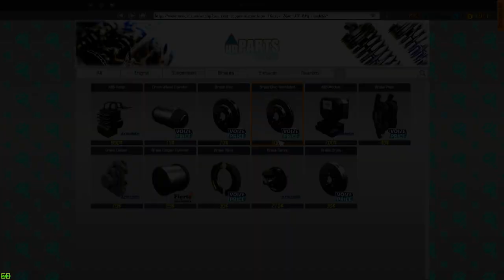HOW to DRIFT!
GTA V: shorturl.at/prL05
Astroneer: shorturl.at/eqrC1
Minecraft: shorturl.at/ovI03
Paladins: shorturl.at/answA